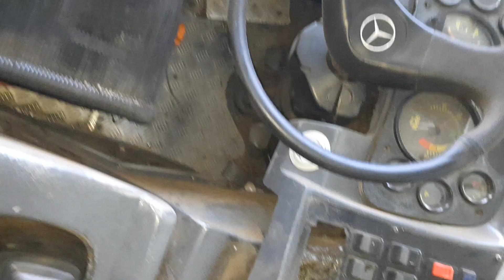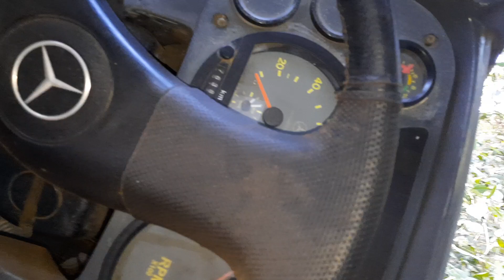fatal accidente del bus 320 ruta chirilagua el cuco san miguel en abismo del capulin